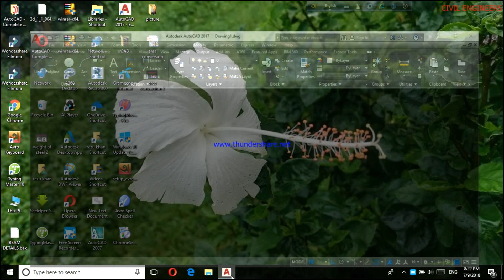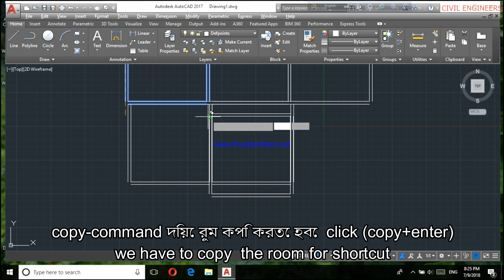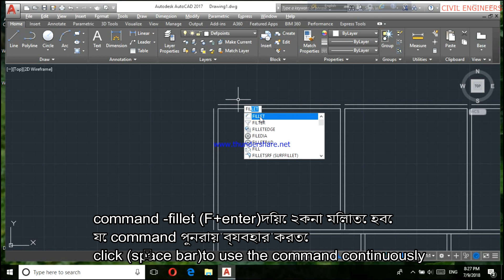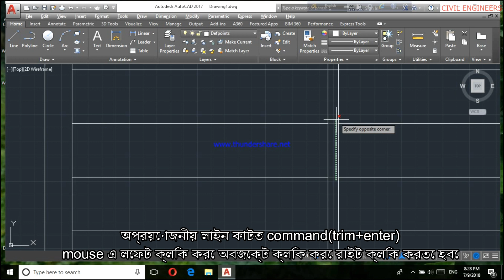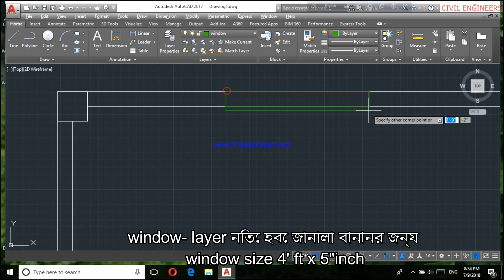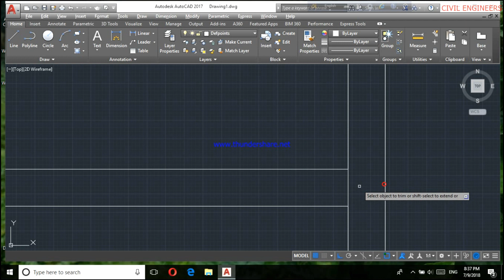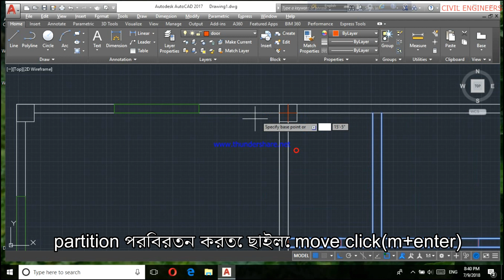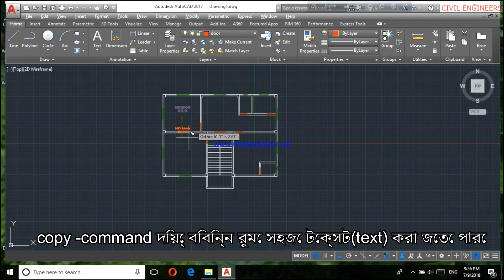Autocad 2017-Floor plan .part-2 . Bangla Tutorial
in this video you will know how to make a floor plan in autocad 2017